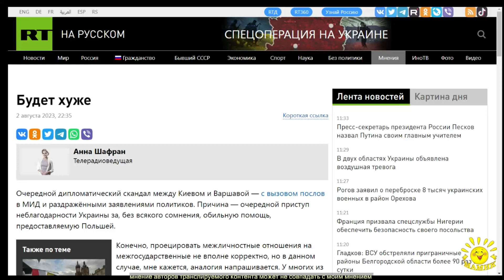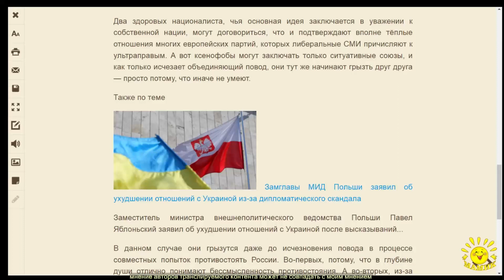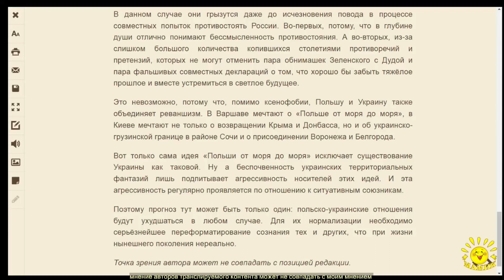А. Шафран. Будет хуже